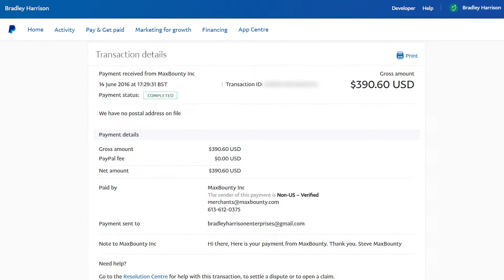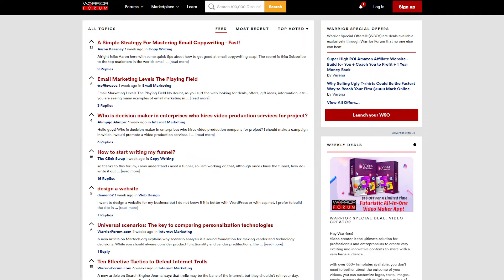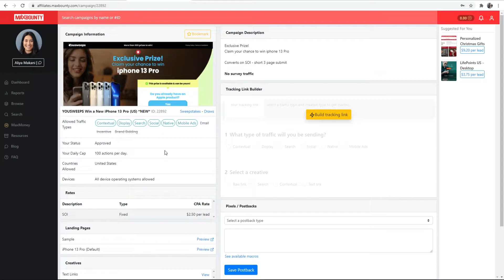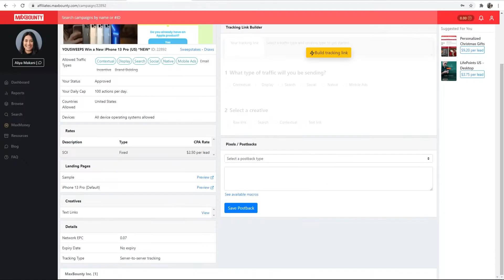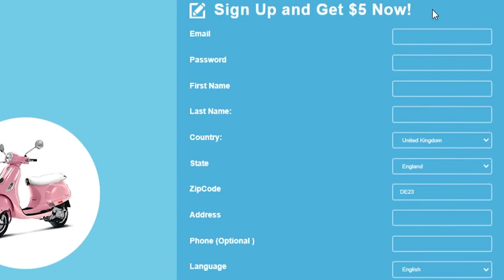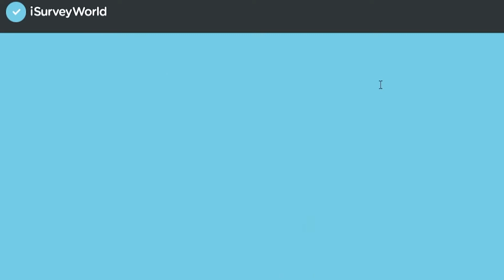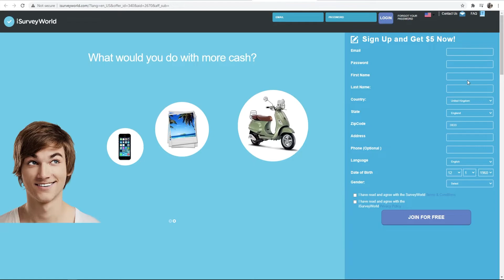How I Made My First $1000 Online With CPA Marketing (And How You Can Too...)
How I Made My First $1000 Online (And How You Can Too...) The first $1000 is the hardest money to make money. Once you've earned $1000 online, you would have tried several methods, learned a bunch about the industry, and put some hours in. If you can earn your first $1000 you can earn a full-time income online. I truly believe that. This video explains how I made my first $1000 online and how you can too.